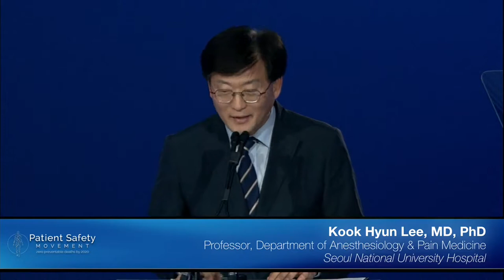Seoul National University Hospital Adopts Action Plan Geared Towards Education of Cardiac Arrests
Kook Hyun Lee, Professor at the Department of Pain Medicine in Seoul National University Hospital, illustrates that the analysis of a national medical dispute database showed a lack of compliance and a lack of patient safety. Their action plan includes adopting sedation checklist, teaching airway management and adopting actionable alarms to monitor patients.